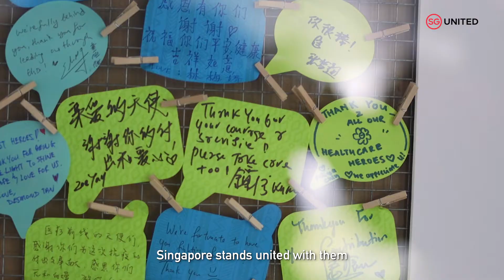Thank You, our Healthcare Frontliners for risking your lives for us in the battle against COVID-19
Our healthcare frontliners are our brave heroes, who are putting their own precious health at risk for all of us in the battle against COVID-19. In a show of appreciation, more than 60 companies have come together to assemble Care Packages for our brave frontliners, across 12 hospitals and polyclinics in Singapore. We hope that this video will inspire all to say ‘Thank You’ when we meet any healthcare workers. They truly are our unsung heroes!